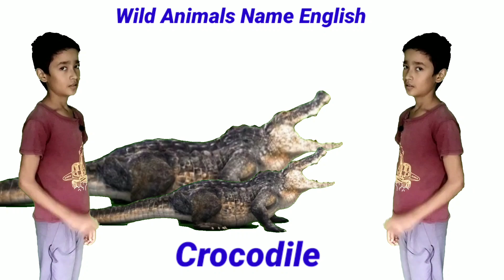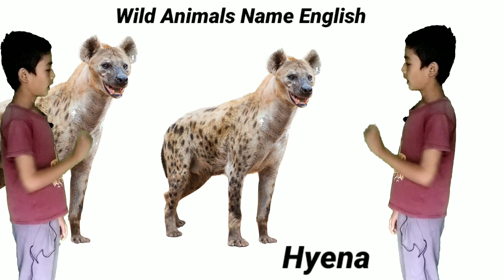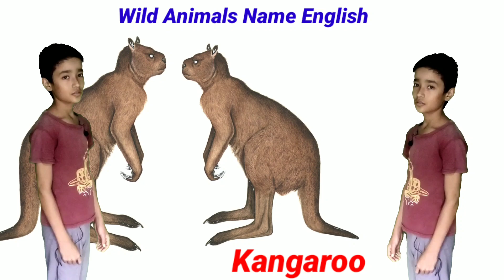Wild Animals Name for Education | Learn Animals Name | Rhino, Tiger, Gorilla, Giraffe| Animals Sound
Animals video
Animals video For Education
Education video
Wild animals name
Wild animals
Funny animals
Gorilla
Elephant video
Zebra
How to read Animals name
Cute animals
Cute animal
Animals
Kids education video
Kid's video
Let's Learn Animals Name
Let's Learn Animals
Viral Animals
Nursery animals video
Nursery animals
Sa Sa Om Tv
Lion
Tiger
Tiger sounds
Animals sounds effect
Animals Kingdom
Animals zoo
The animals